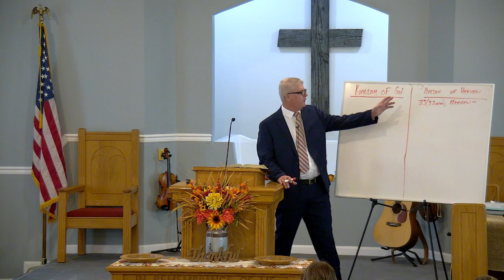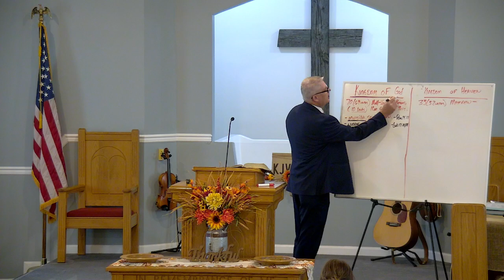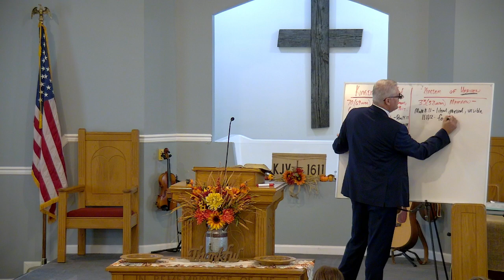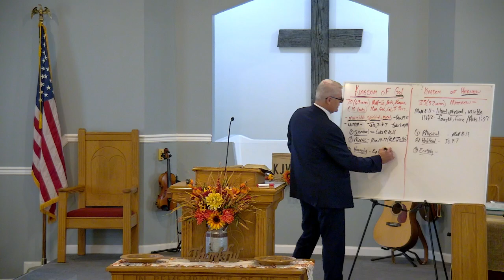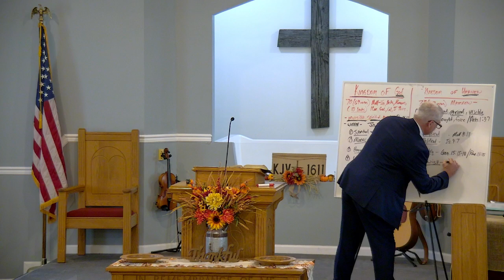Kingdom Of Heaven Vs Kingdom Of God Part 2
Pastor Michael Carpenter